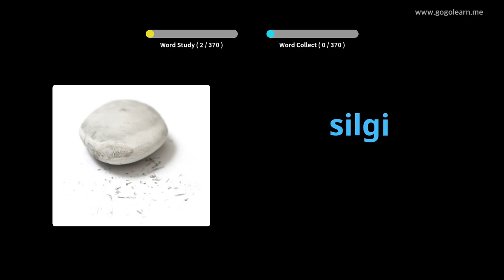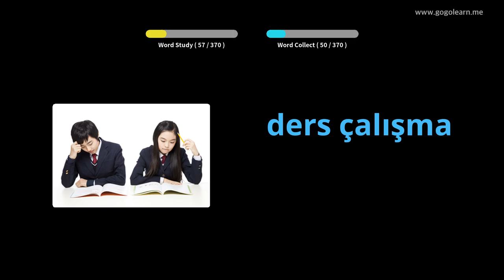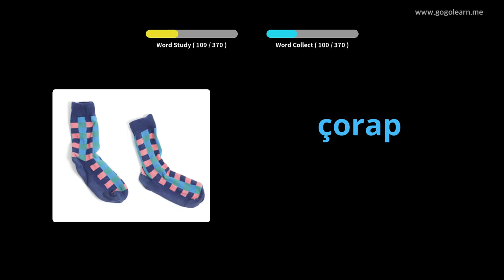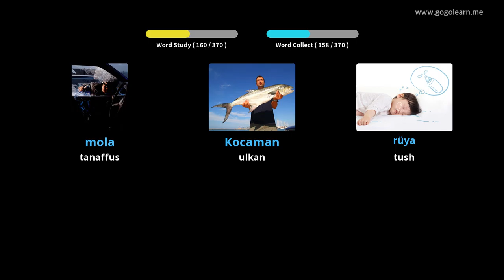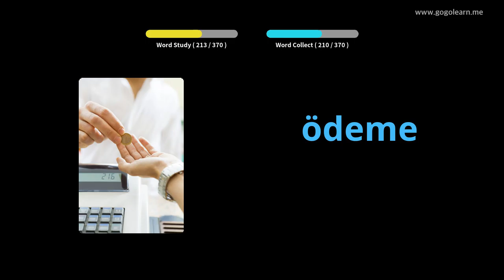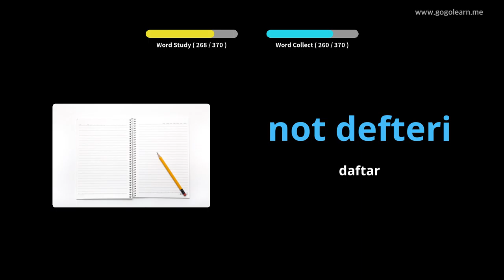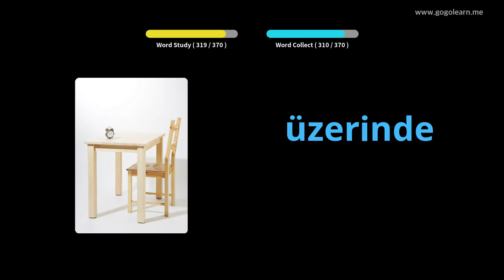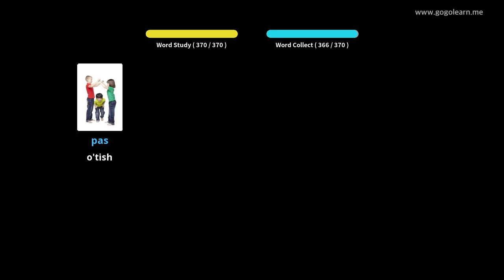Turkcha so'z birikmalarining asosiy bolalari | Golearn